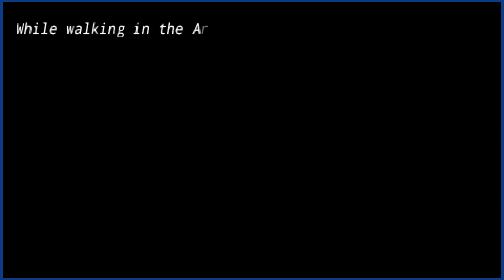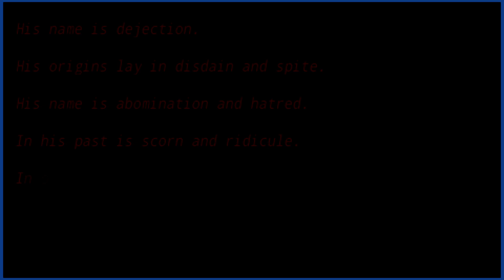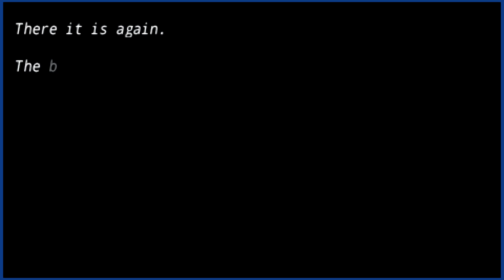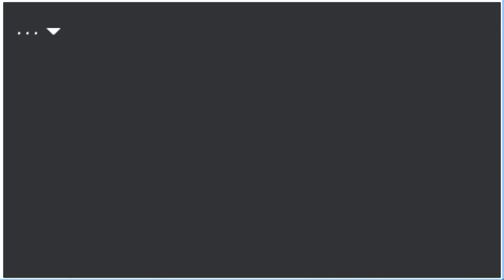Fate/Extra part 41: love conquers all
Zombie Julius goes down real easy, and SE.RA.PH is little more than a formality. Nothing can stop Tamamo's undying love for Hakuno.